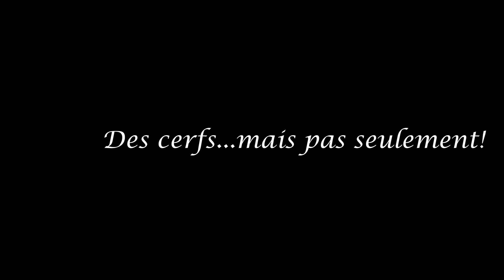Des cerfs parbleu! mais pas seulement...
Dans le secteur de la mare (voir les vidéos traffic autour de la mare 1,2,3,4)  entre fin mars, début avril, les cerfs occupent la clairière par leur présence, mais les autres bêtes de la forêt ne sont jamais bien loin…